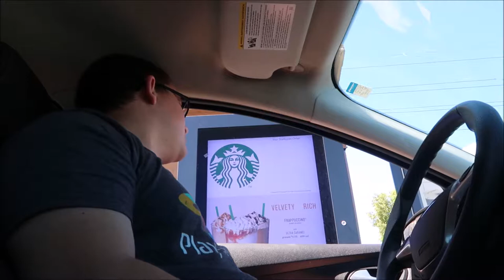Fun Day At Luv2Play For Father's Day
We had such a fun day at Luv2Play for Father's Day! If you live in Arizona, you have to check it out! We ended the day with an awesome sword fight that the kids got in on too.